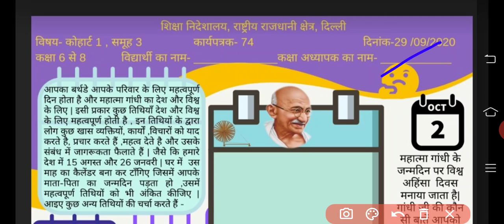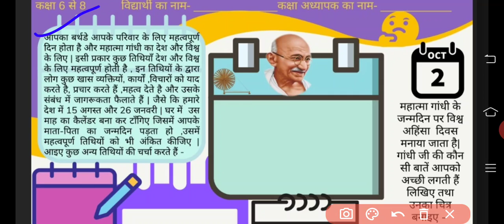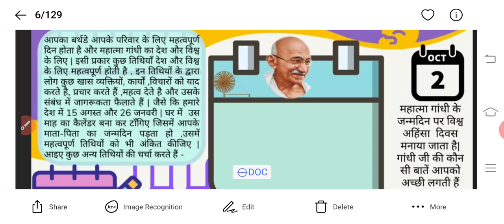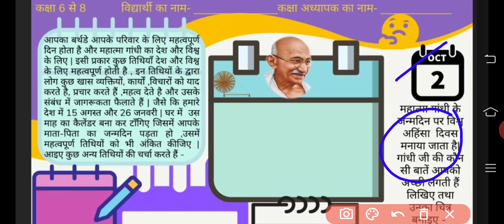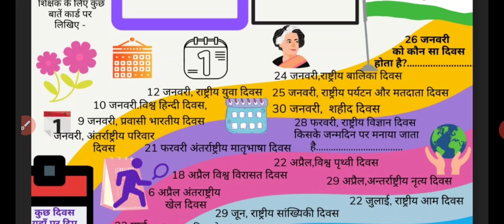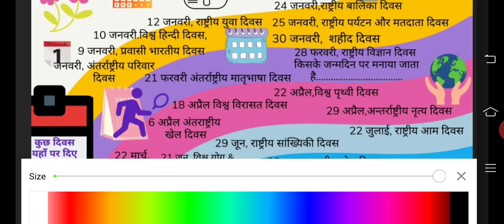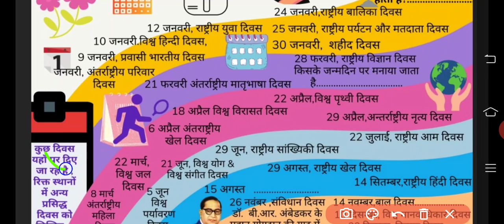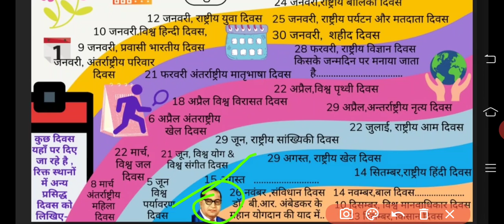6th to 8th class worksheet no 74(29/09/2020)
must watch